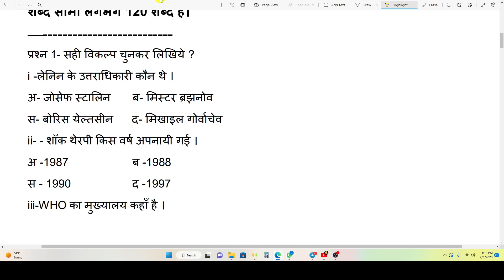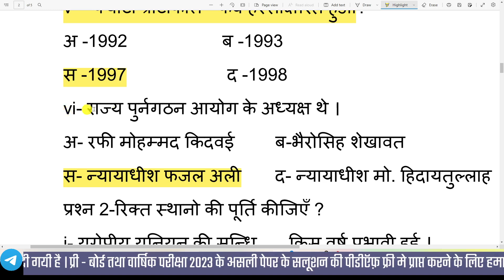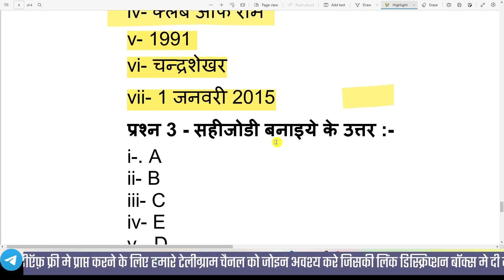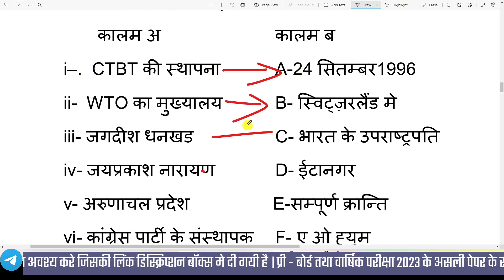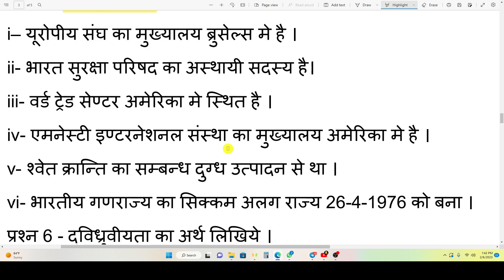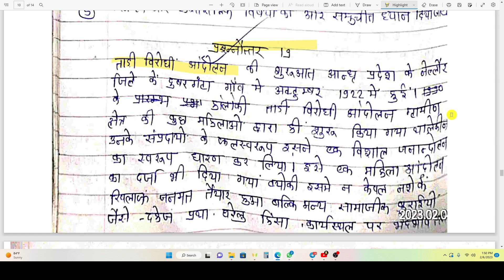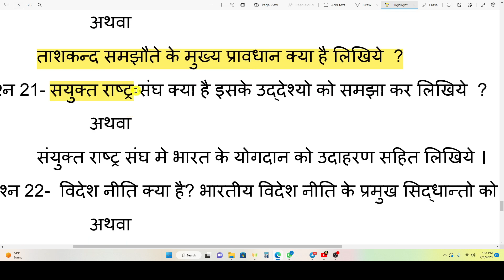🥳Mp abhyas prashn patra 2023 class 12th political science Set D solution🥰|Pre board exam राजनीति 💯